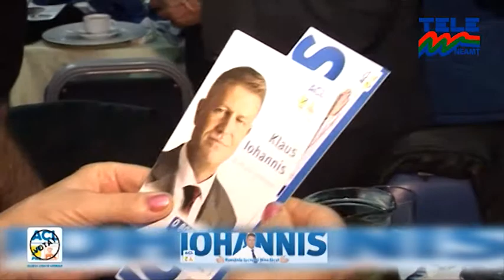NEAMȚUL VOTEAZĂ UN NEAMȚ - ACL